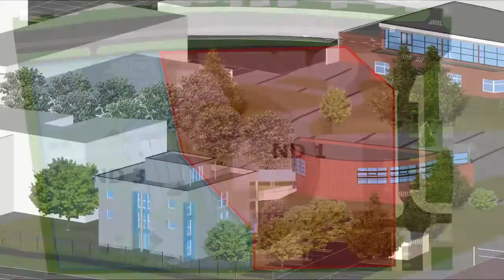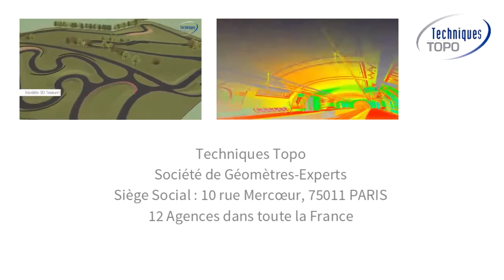Modèle BIM - Lycée Ile-de-France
Modélisation BIM d'un lycée en région parisienne.